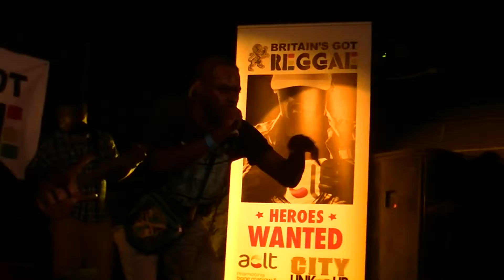BRITAIN'S GOT REGGAE HEAT 3 - MR CHURPS & MAXIMUM HIGHTS BAND 3/3